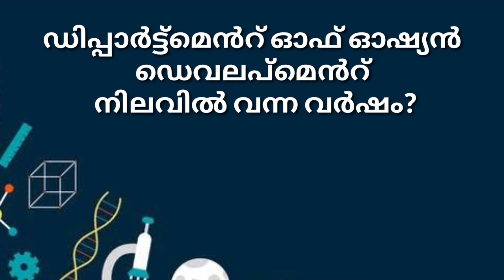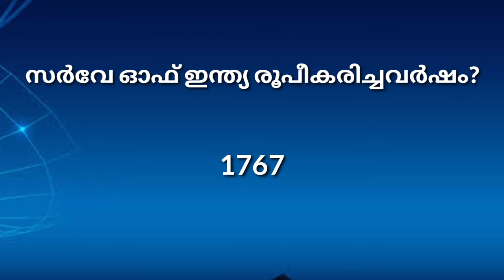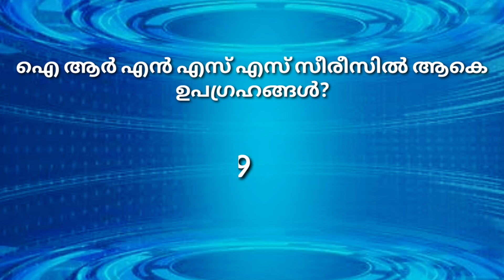SCIENCE AND TECHNOLOGY | PSC MANTHRA | DEGREE LEVEL PRELIMS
Science and technology degree level prelims, ldc mains, lgs mains